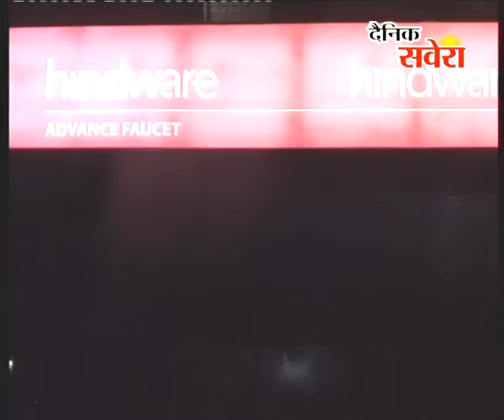स्थानीय के.एम.बी कालेज के निकट गन प्वाइंट पर तीन लुटेरों ने शोरुम मालिक से होंडा अमेज गाड़ी लूट ली